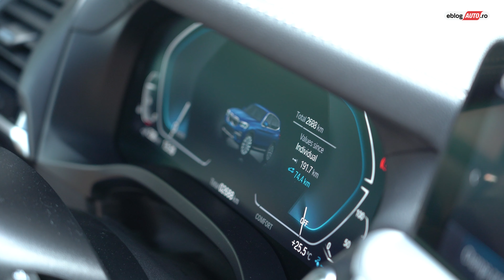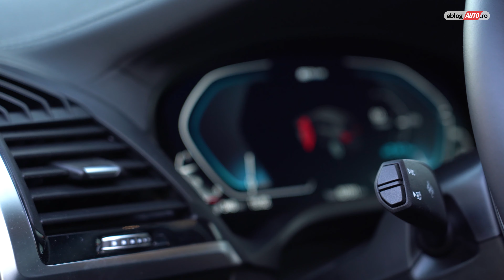BMW X3 xDrive 30e Plug-in Hybrid | review COMPLET 2020 eblogAUTO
BMW X3 30e xDrive vine în întâmpinarea ta!
Modul ideal de a folosi un plugin hybrid este să-l lași la încărcat peste noapte, având în vedere faptul că bateriile acestor mașini nu au fast charge. Dacă la o mașină electrică te vei bucura de 100-150 km autonomie în 30-45 de minute de stat lângă stația de încărcare, la plugin hybrid situația e alta: aceste mașini sunt făcute pentru durabilitate în timp, astfel că nici nu se pune problema “stresului” unui sistem fast charge.

➠ TESTE AUTO in fiecare joi incepand cu ora 20.

0:00 BMW X3 30e xDrive
1:06 Baterie, consum
4:44 Experienta condus
10:50 pret